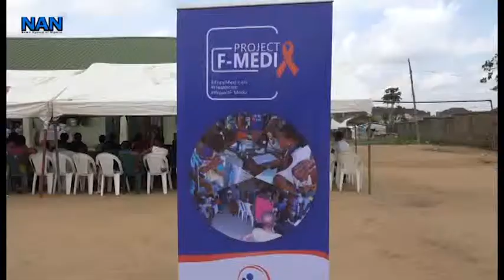NGO offers free medical care to commemorate Children's Day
Mariecare Initiative, an NGO, has offered free medical services to children of Gishiri community, a suburb of the FCT to commemorate the 2019 children day celebration.